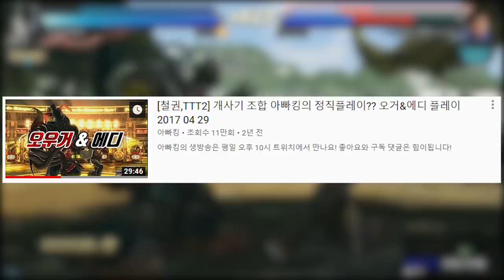★ENG SUB★ 이 기술은 과거에 개사기였습니다 / Tekken Tag2